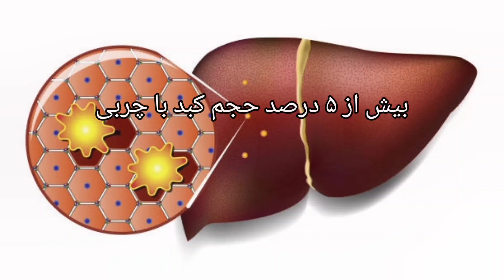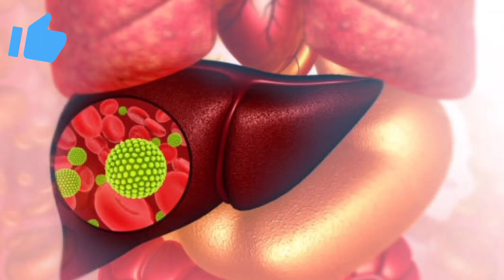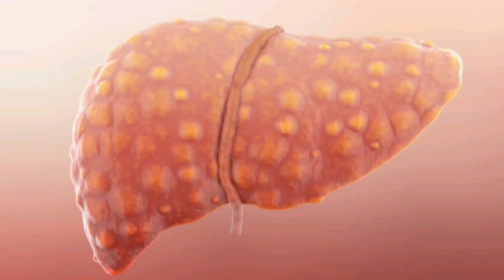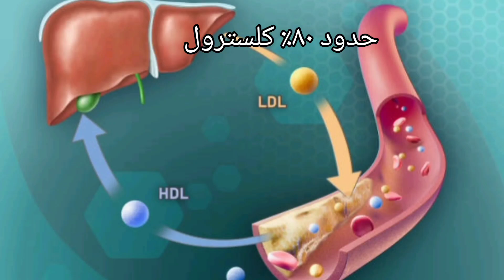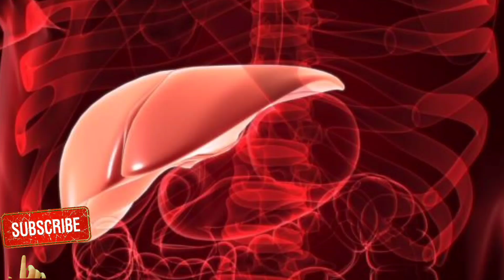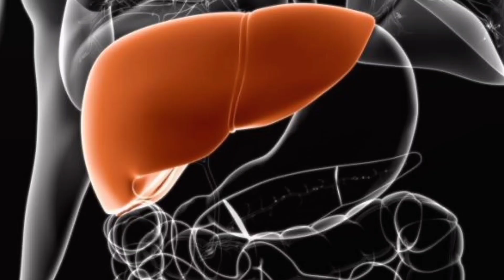آیا مصرف تخم مرغ باعث ایجاد کبد چرب میشه؟بررسی آخرین مطالعات پزشکی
🍳 آیا تخم‌مرغ باعث کبد چرب میشه؟ حقیقت یا شایعه؟!
🔍 اگه عاشق تخم‌مرغی اما شنیدی که ممکنه برای کبد ضرر داشته باشه، این ویدیو رو از دست نده!
تو این ویدیو با جدیدترین تحقیقات علمی درباره‌ی کبد چرب و تخم‌مرغ آشنا می‌شی،
می‌فهمی کولین چیه و چرا کمبودش یکی از دلایل مهم کبد چربه!
و در پایان هم بهت می‌گم که:
✅ چند تا تخم‌مرغ در هفته برای بدن مفیده؟
✅ و چطوری باید تخم‌مرغ رو بپزیم تا کولین و مواد مفیدش نابود نشن؟

📌 موضوعاتی که تو این ویدیو می‌شنوی:

نقش تخم‌مرغ در سلامت کبد

رابطه کولین و خروج چربی از کبد

تخم‌مرغ و کلسترول خون: واقعیت یا شایعه؟

بهترین روش پخت تخم‌مرغ برای حفظ مواد مغذی

تخم‌مرغ برای دیابتی‌ها و بیماران قلبی مفیده یا مضر؟

ویتامین D، نور خورشید و تأثیرش روی کبد چرب

💬 از کجا این ویدیو رو می‌بینی؟ توی کامنت‌ها بنویس!
🎯 اگه به موضوعاتی مثل تغذیه سالم، درمان طبیعی کبد چرب،
یا پیشگیری از بیماری‌های خاموش مثل کبد چرب علاقه‌مندی، حتماً این ویدیو برات مفیده!

📣 لایک، سابسکرایب و اشتراک‌گذاری یادت نره!
با حمایت قشنگت به تولید محتوای علمی و ساده‌فهم ادامه می‌دیم 💚
به Health Facts خوش آمدید! اینجا جاییه که تازه‌ترین و شگفت‌انگیزترین حقایق درباره سلامت، تغذیه و تندرستی رو کشف می‌کنید. ما با جدیدترین تحقیقات علمی، نکات کاربردی و توصیه‌های مفید، به شما کمک می‌کنیم تا سالم‌تر زندگی کنید و بدن و ذهنی قوی‌تر داشته باشید.

✅ رازهای تغذیه سالم
✅ ترفندهای بهبود سلامتی
✅ اطلاعات علمی شگفت‌انگیز
مهسا تمدن:محقق ومشاور بین المللی تغذیه و مراقبت های بعد از عمل های جراحی
ما را دنبال کنید تا همیشه یک قدم جلوتر از بیماری‌ها باشید و سالم‌تر زندگی کنید!

درمان
درمان سریع
درمان قطعی
درمان فوری
درمان خانگی
درمان با غذا
درمان بدون دارو
طب سنتی
دیابت